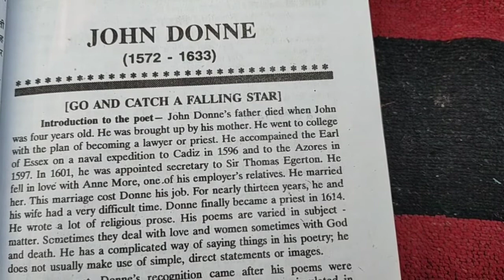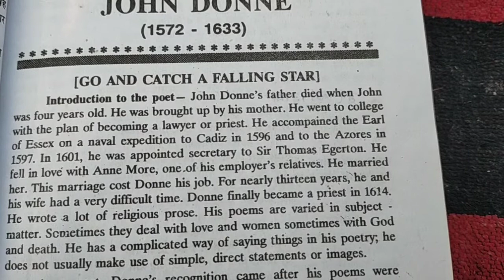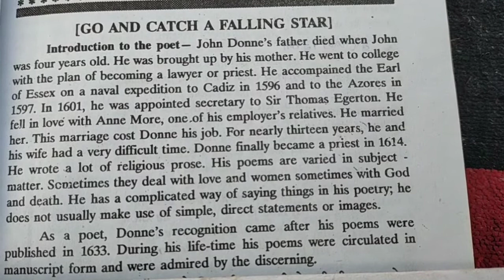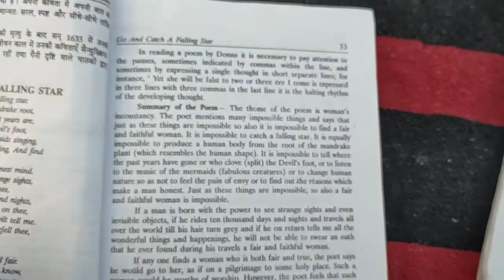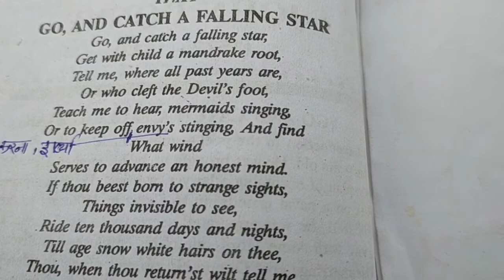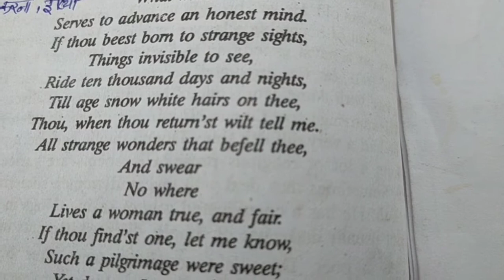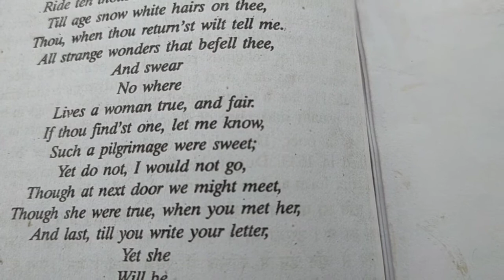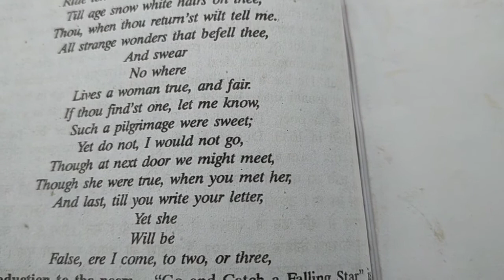Go And Catch A Falling Star Written by John Donne .B.A_1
This poem is about Women's Inconstancy